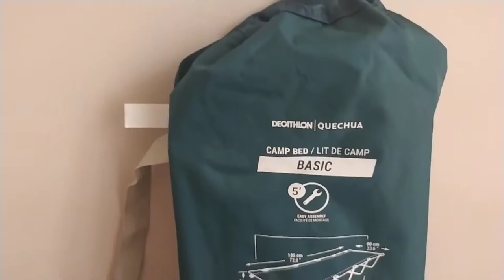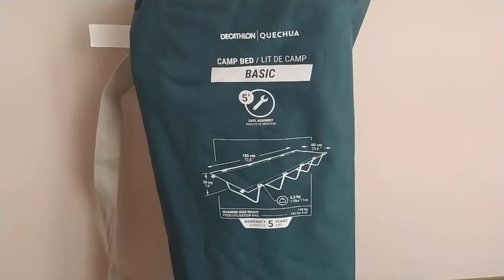DECATHLON Quechua Camp Bed łóżko turystyczne unboxing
Sprawne omówienie francuskiej myśli technicznej w dziedzinie przenośnych łóżek polowych. Pierwsze wrażenia pozytywne - stosunkowo lekkie, pięknie składalne, solidny pokrowiec, nie za miliony.
Test w terenie niebawem.